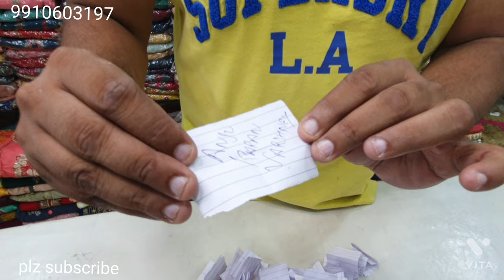5000 wala 650 💥💥💥sirf 2 din, naye naye colors naye naye designs, loot sakein toh suit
5000 wala 650 💥💥💥sirf  2 din, naye naye colors naye naye designs, loot sakein toh su @aajtak
jaipurikurti jaipur kurti manufacturer jaipuri cotton
kurtis bagru print jaipuri kurti pant set jaipur kurti
wholesale market
kurtis
Description
Chinnon Suit
wholesale sharara suits
sharara suit wholesale market ludhiana
sharara garara wholesale
cheapest suit market in ludhiana
Surat suit market,surat suit manufacturer
ladies suit
cotton suit
suit factory
suit